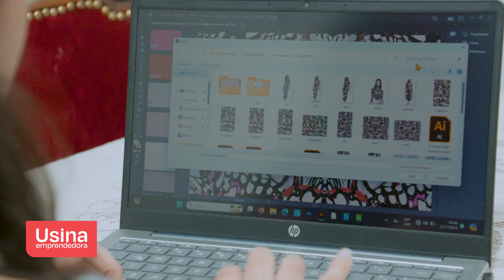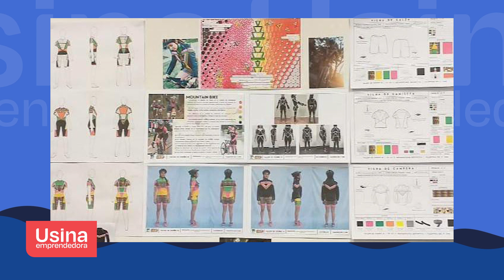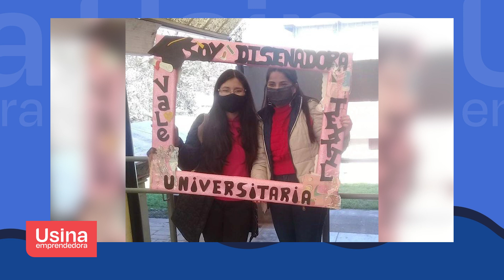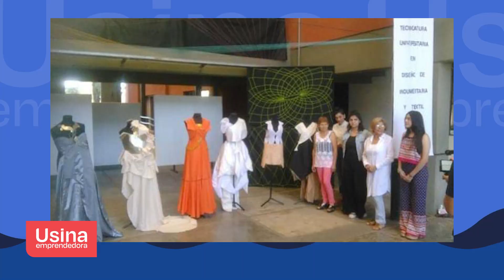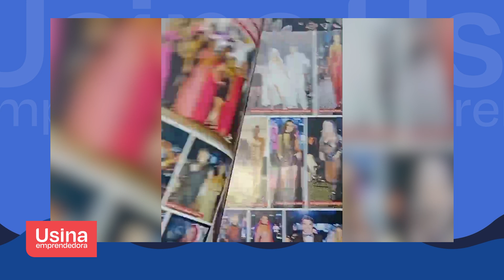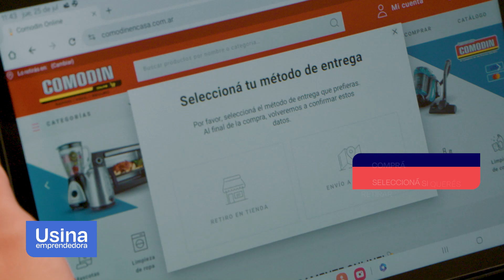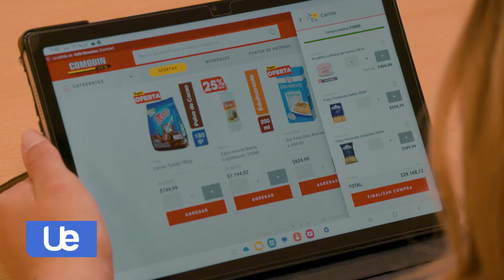Usina Emprendedora - Valentina Ome, diseño de autor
Una marca que lleva su nombre 😊 Valentina Ome es Diseñadora Textil Universitaria, la 3º generación de su familia dedicada al rubro 👏 En esta edición de UsinaEmprendedora conocemos este hermoso e inspirador trabajo

➡ Cómo hacer una compra rápida, fácil y segura? 📣 Desde Con envios en menos de una hora, o con retiro en sucursal 😉 ⭐️

📺 Miércoles, 12:45 hs por Canal2Jujuy - 102 HD